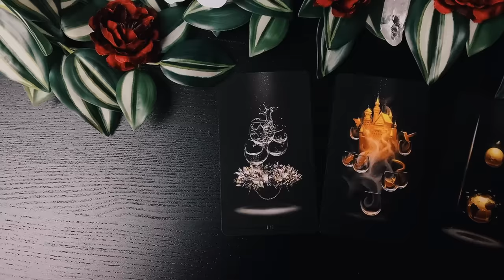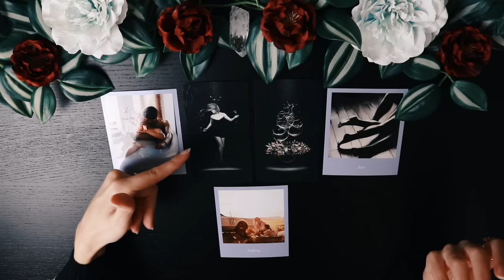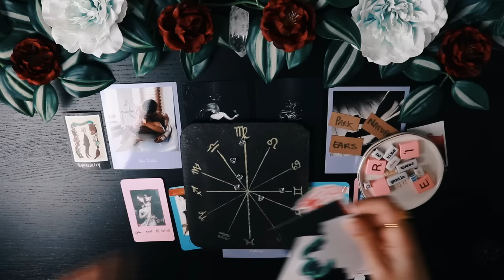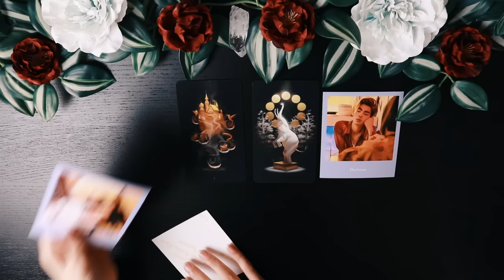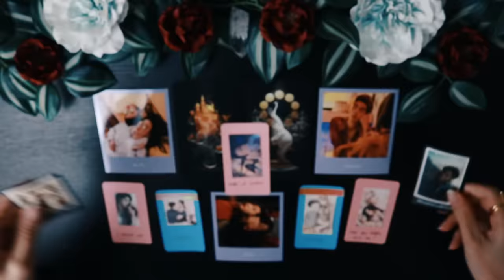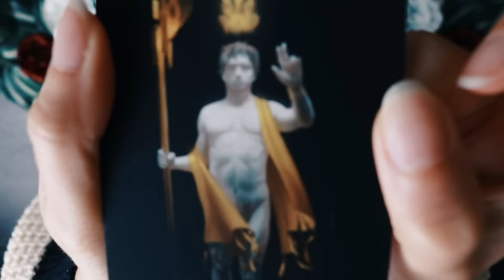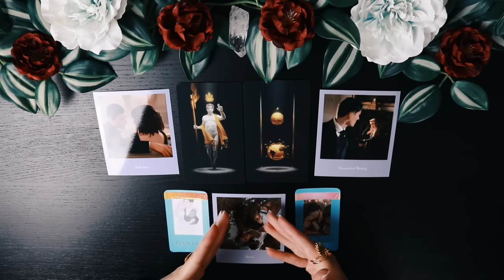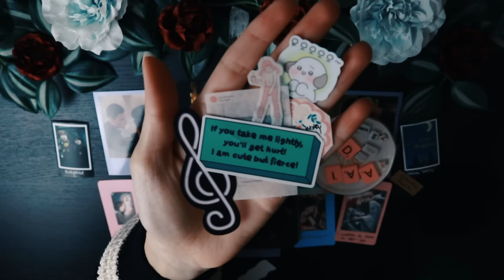Who Is It? PICK A CARD Tarot Reading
Pick A Card Psychic Tarot Reading - They Want You

🎴Couple Decks 🔮 Yes or No? 📓 Notebooks & more ↑

■ Show your appreciation with "Super Thanks" 😁💖

TIME STAMPS ⏳
00:00 Welcome Crystal Souls
00:50 Pile 1
14:59 Pile 2
28:44 Pile 3